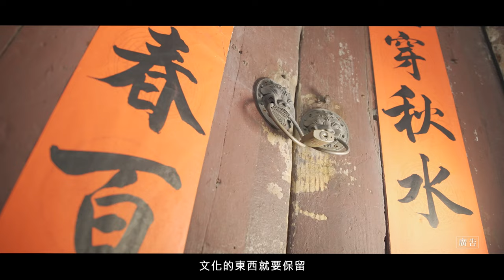名人故居故事導覽影片五 李臨秋 30秒